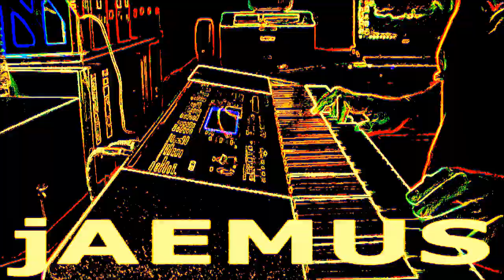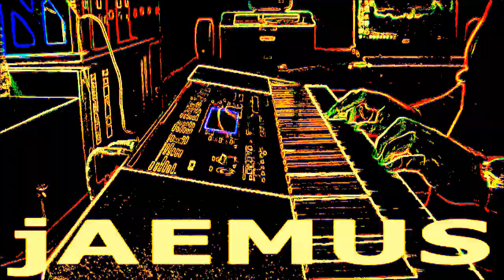jAEMUS - Stefan Rotariu - Classic Synthesizer - Cafe Concert - 2017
Ambient Electronic Cafe Concert music 432 Hz tuned.